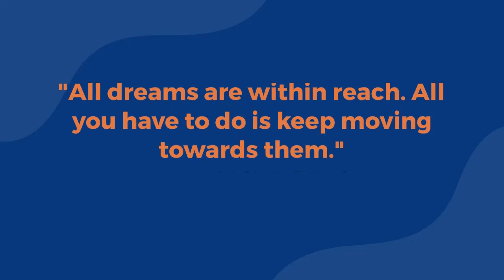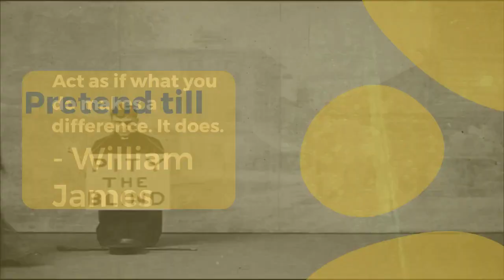3 Inspiring Quotes l 47 a l Central idea -Towards l Motivation l @RedFrostMotivation l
Central Idea- Towards. 3 Inspiring quotes is a collection of motivation quotes to keep you inspired. 47 a @MOVIECLIPS